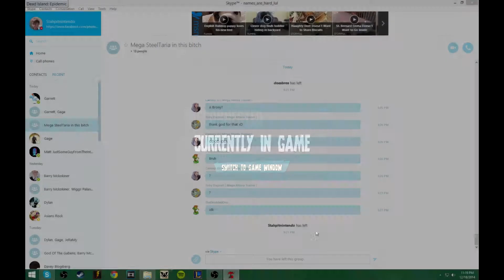Venting my Rage in League of Warcraft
I have a bad headache and I forgot to record so here's some Dead Island of warlegends.